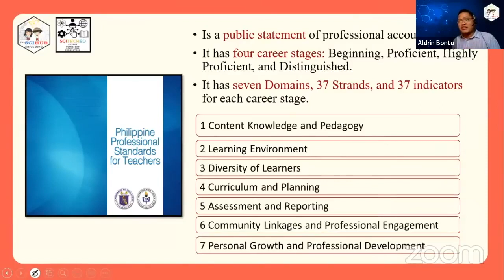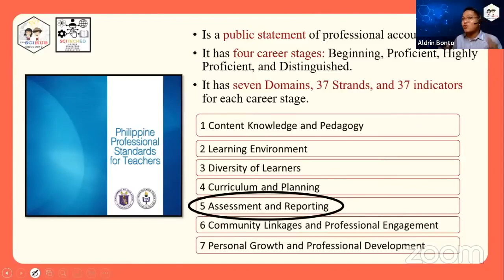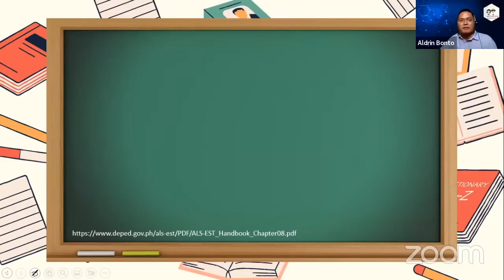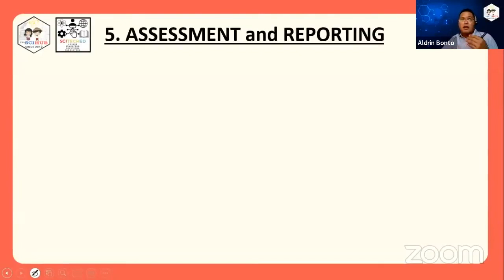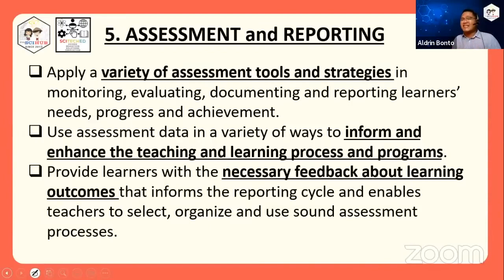STEM Assessment and Reporting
[STEM TEACHING ASSESSMENT] STEM Assessment and Reporting

FEATURING Filipino scientist and educator, Dr. Aldrin Bonto